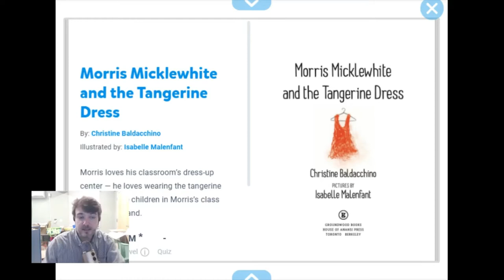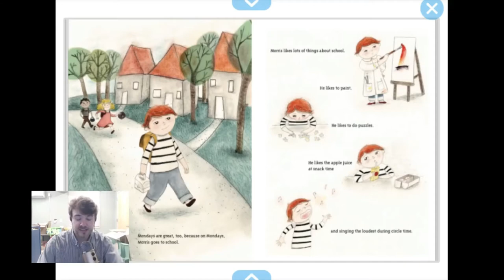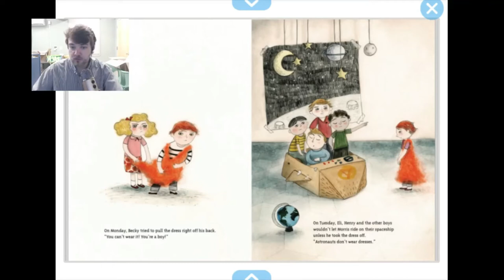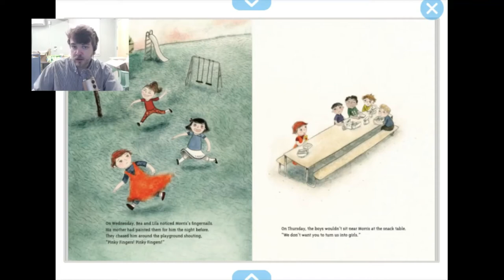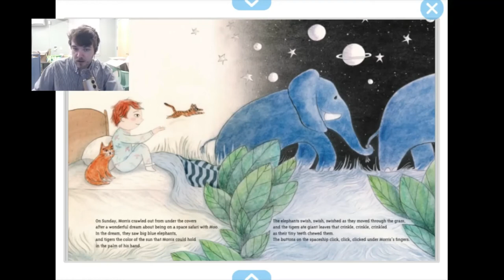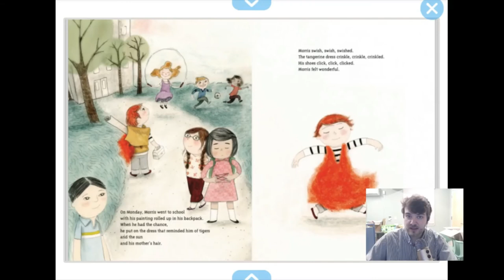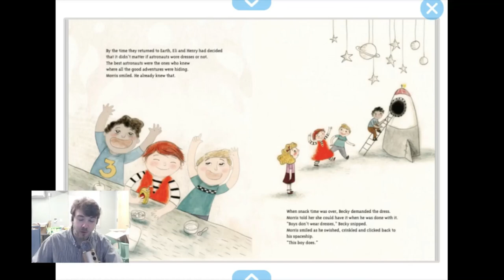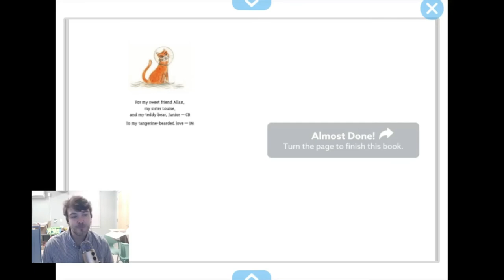"Morris Micklewhite and the Tangerine Dress" by Christine Baldacchino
Morris is a little boy who loves using his imagination. But most of all, Morris loves wearing the tangerine dress in his classroom’s dress-up center. The children in Morris’s class don’t understand. Dresses, they say, are for girls. And Morris certainly isn’t welcome in the spaceship some of his classmates are building. Astronauts, they say, don’t wear dresses. One day when Morris feels all alone and sick from their taunts, his mother lets him stay home from school. Morris dreams of a fantastic space adventure with his cat, Moo. Inspired by his dream, Morris paints the incredible scene he saw and brings it with him to school. He builds his own spaceship, hangs his painting on the front of it and takes two of his classmates on an outer space adventure. With warm, dreamy illustrations, Isabelle Malenfant perfectly captures Morris’s vulnerability and the vibrancy of his imagination.